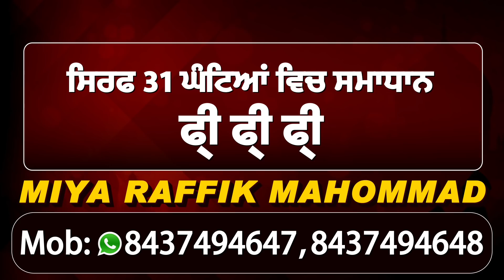Exclusive Interview : कैंटर में बैठे मार्च निकाल रहे Sukhbir Badal को तीखे सवाल